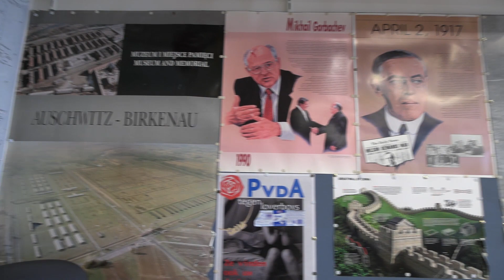Open dag - Geschiedenis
In deze video zullen we iets vertellen over het vak geschiendenis.